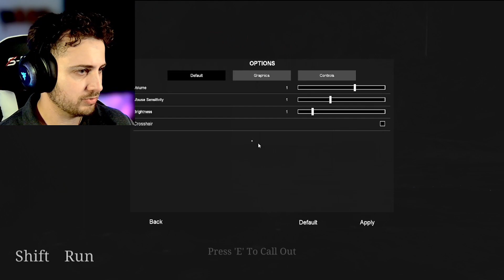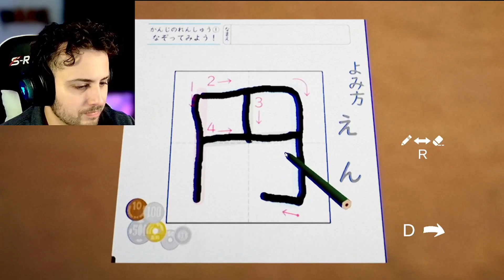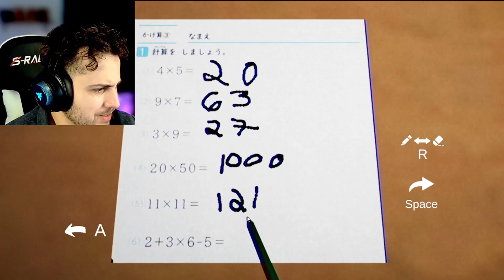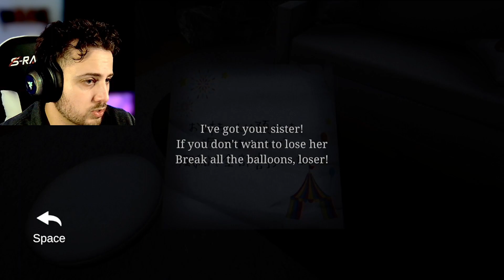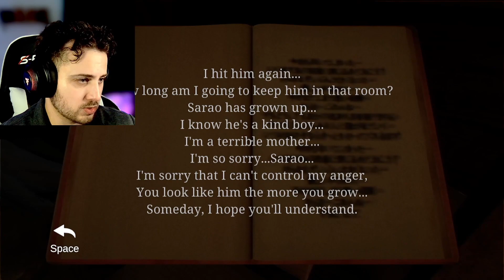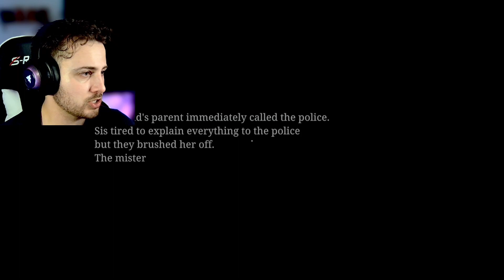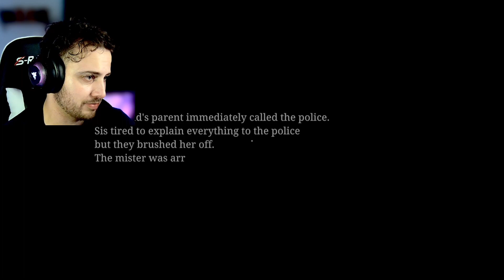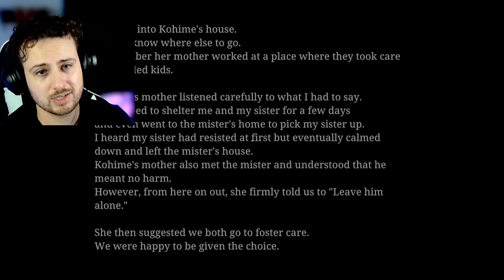KIDNAPPED, HELP | The Kidnap